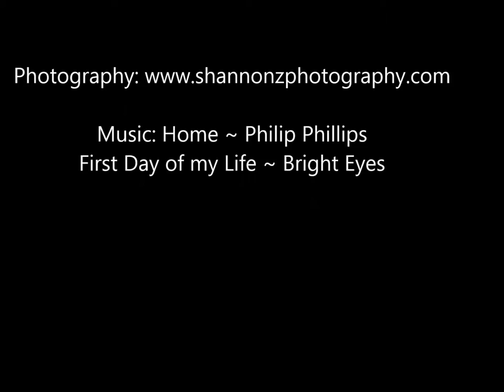Schlitz Nature Center Wedding || Milwaukee WI || Wedding Photography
Kenosha area wedding, family and portrait photographer.